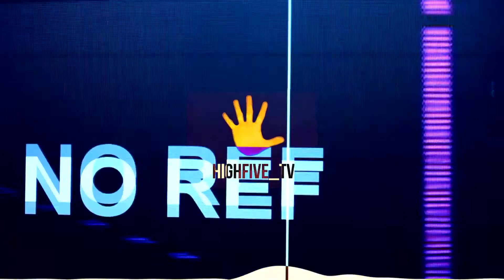Jakub Kozłowski - Esktazy